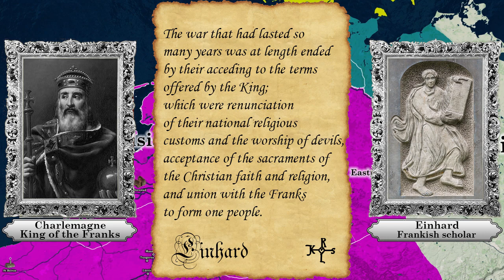Saxon Wars – King Sigfred, Charlemagne, Widukind and the First Viking Raid On France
King Sigfred of Denmark 0:08
Charlemagne forced Christianization of the Saxons 1:12
Widukind's pagan resistance 3:42
Battle of Süntel 7:49
King Sigfred diplomacy 10:21
First Viking Raid On France 11:36
Christians view on pagans 13:17
Pagen respone 14:56